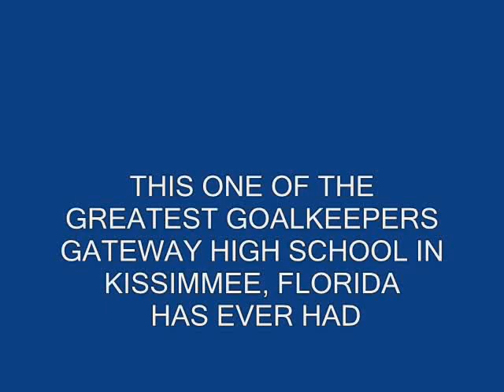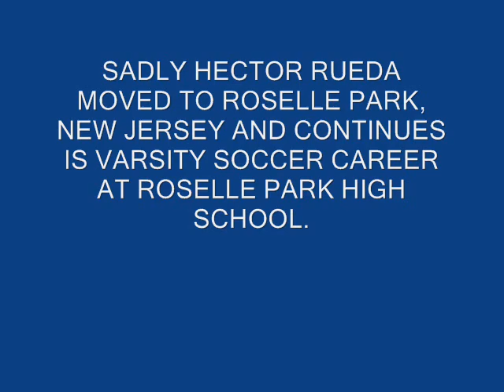HECTOR REMIX OF SAVES 2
hector season best saves in a remix video. music by linkin park